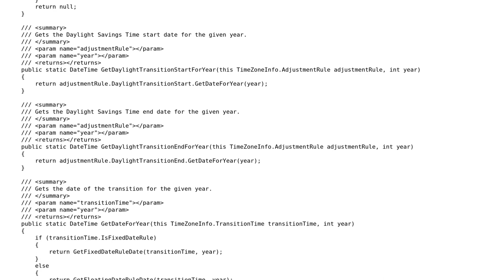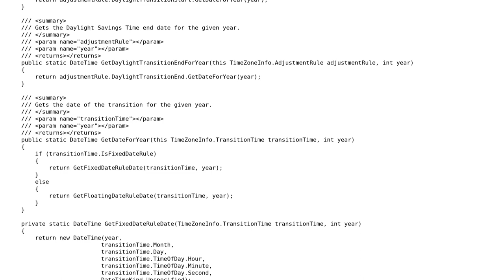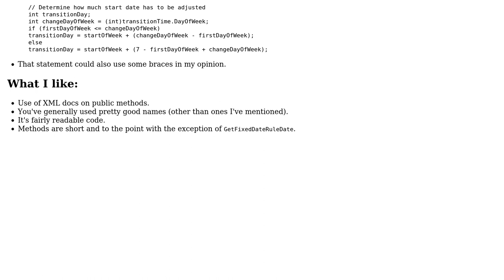Code Review: Extension methods for Daylight Savings Time dates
With thanks & praise to God, and with thanks to the many people who have made this project possible! | Content (except music & images) licensed under CC BY-SA | Music | Images & others | With thanks to user RubberDuck user M. Cooper user 200_success and the Stack Exchange Network Trademarks are property of their respective owners. You are responsible for your own actions.